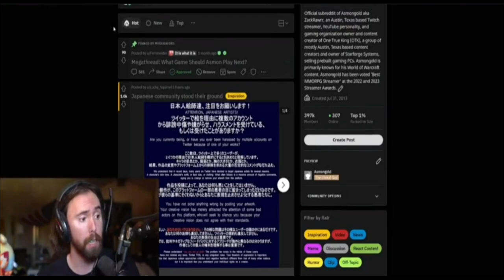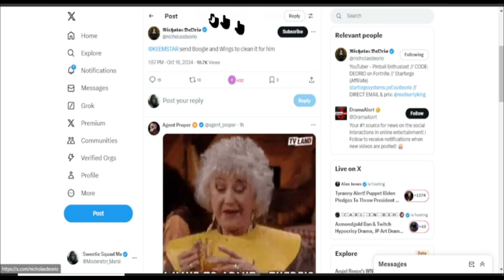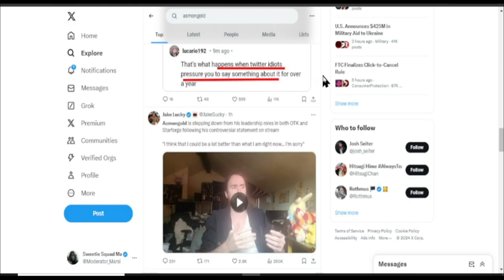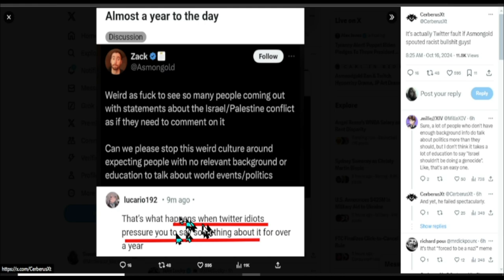Asmongold Cancelled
Asmongold shares his based take on the Israeli Palestine conflict. He then get cancelled and cucks out.